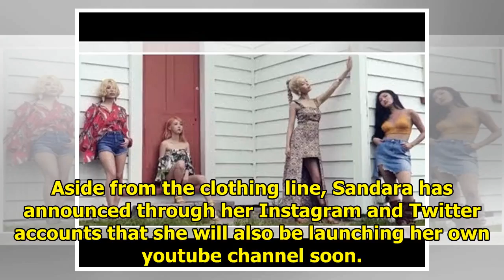Sandara Park News: 'One Step' Star To Expand Her Trademark With Own Fashion Line And Youtube Channel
After ruling the charts as a member of K-pop girl group 2NE1 , starring in a movie and excelling at ...